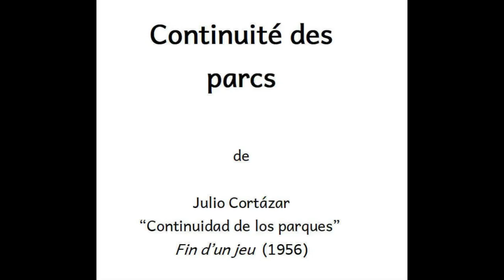"Continuité du parc" de Julio Cortázar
Lecture de la nouvelle fantastique "Continuité des parcs" du franco-argentin Julio Cortázar  dans le cadre de la séquence 6 : "aux frontières du réel !"
La nouvelle est tirée du recueil "Fin d’un jeu" (1956).

Illustrations :
Marcel Duchamp - Homme assis près d'une fenêtre, 1907
Egon Schiele - Portrait du Dr Hugo Keller, 1918